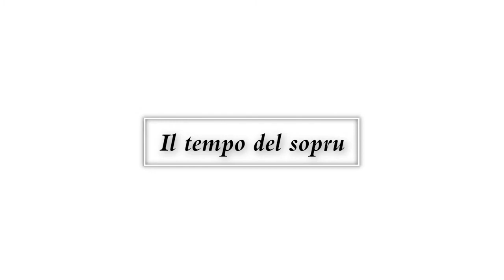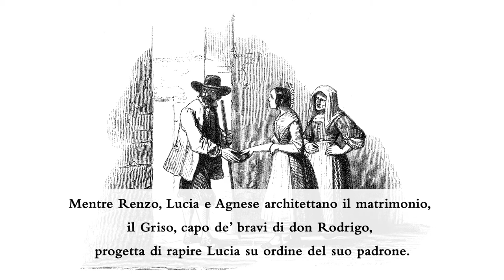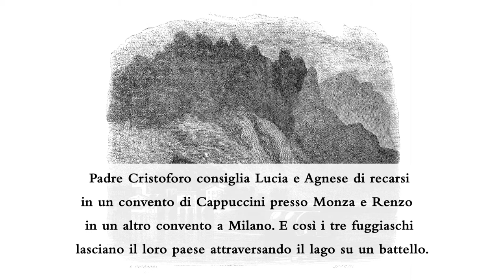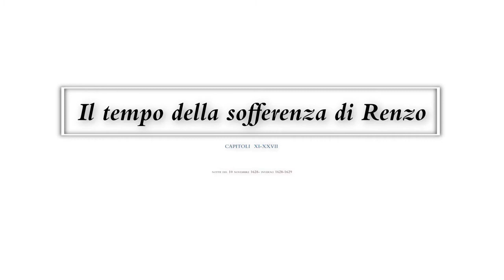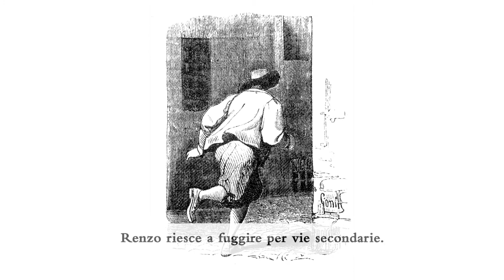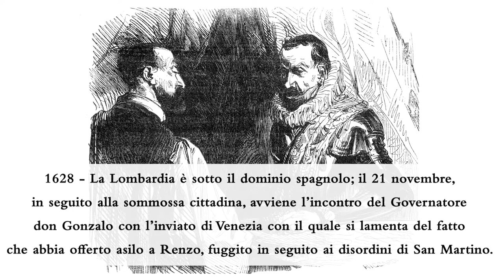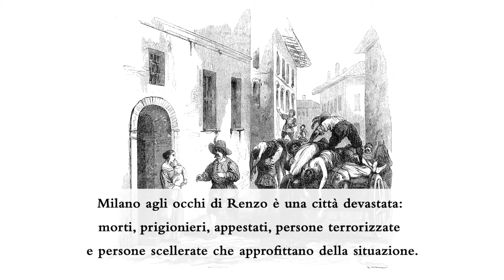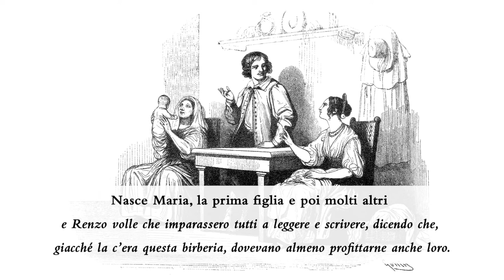I Promessi Sposi - Trama e immagini in 12 minuti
La storia dei Promessi Sposi attraverso i tempi del racconto

00:10 Il tempo del sopruso - Capitoli I-VIII
02:41 Il tempo della sventura di Gertrude: da vittima a colpevole - Capitoli IX-X
03:25 Il tempo della sofferenza di Lucia - Capitoli XI-XXVII
05:35 Il tempo della sofferenza di Renzo -Capitoli XI-XXVII
07:42 Il ciclone della storia - Capitoli XXVII-XXXIV
10:34 Il giorno della grazia - Capitoli XXXIV-XXXVII
11:18 Il tempo della vita "nuova" di Renzo e Lucia - Capitolo XXXVIII